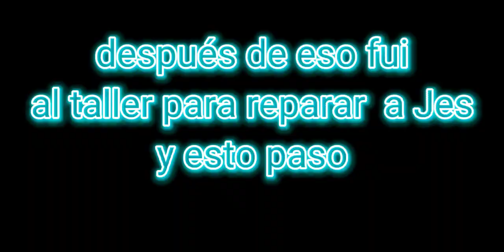Jex mi mejor amigo: historia